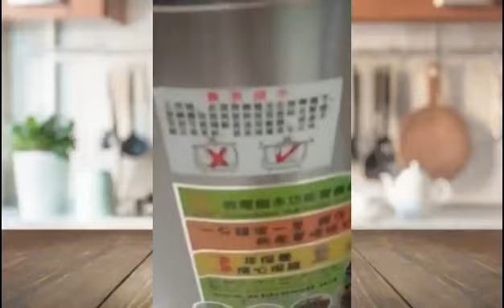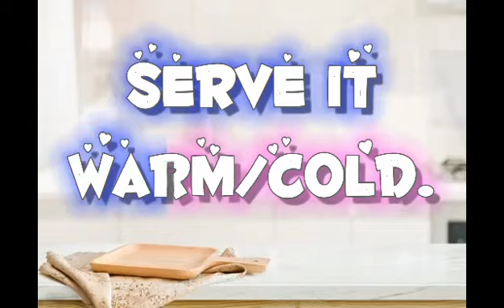tips for cooking Chinese sugar cane sweet soup/juice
soup/juice